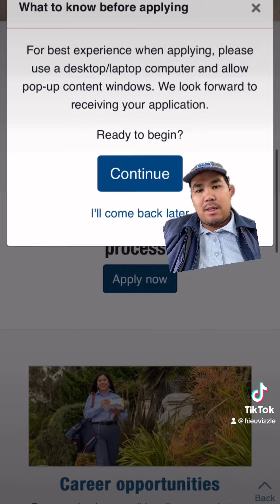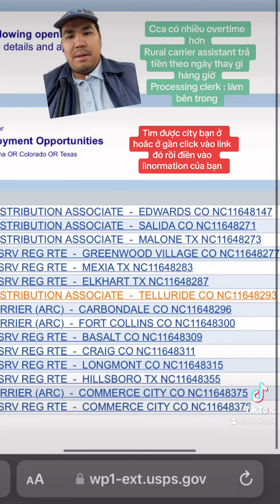Apply vào bưu điện như thế nào ???